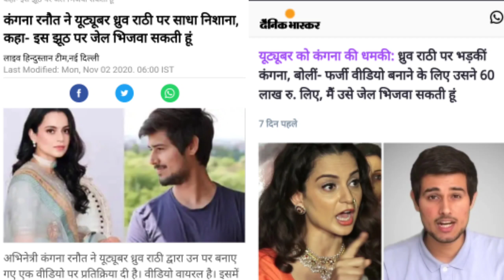EXPOSE DHRUV RATHEE || MAKE FAKE VIDEO || KANGANA RANAUT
Ashish Rathore

Dhruv Rathee Youtuber, Arnab Goswami Republic Bharat, Republic Bharat News, Arnab Justice, Ashish Rathore, @AshishRathoreMedia
News Sources:- online social media platform
Note :- is Video ka maksad kisi ke bhavnao ko thesh phuchana nhi hai